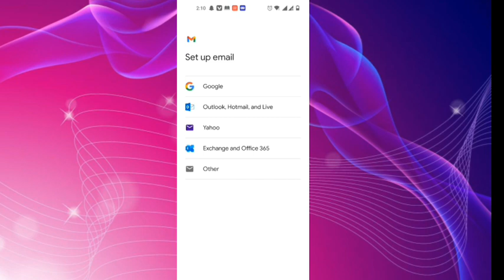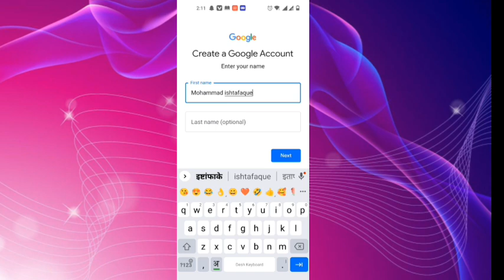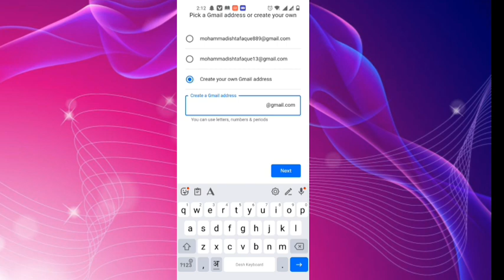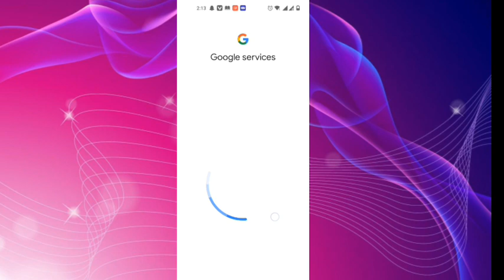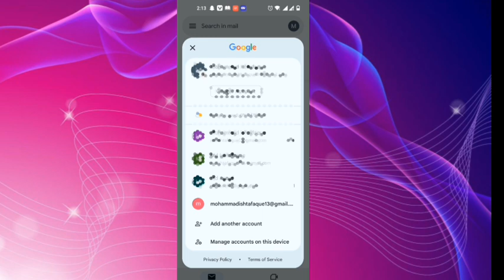ईमेल आईडी कैसे बनाए | Gmail id kaise बनाये | how to creat gmail acount 2024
ईमेल आईडी कैसे बनाए | Gmail id kaise banaye | how to creat gmail id 2024

gmail id dilet kaise करें
gmail id creat
gmail id creat अकाउंट
ईमेल id kaise बनाते है
how to creat अकाउंट
creat account gmail id
creat gmail
how to creat gmail account